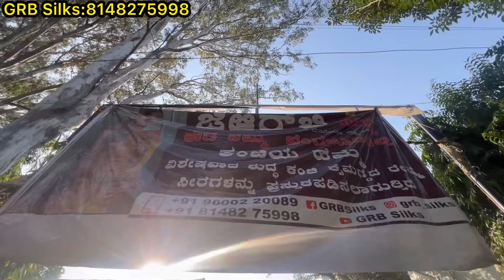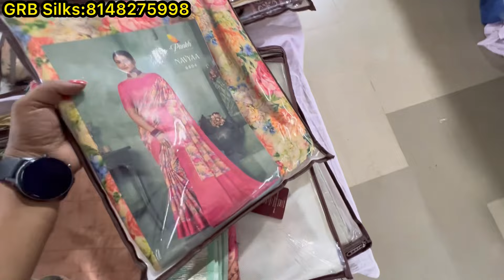Kanchipuram Silk sarees sale in Bangalore ||50% sale||Single piece courier available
Kanchipuram Silk sarees sale in Bangalore

sale dates👇👇
Jan 28th to Feb 1st

Sale Address👇👇
GRB Silks
The canara union
8th main
Malleshwaram
Bangalore 560082

Kanchipuram shop address 👇👇
GRB silks
No 53A/1,Sengazhu Neerodai Street
Kanchipuram 631501